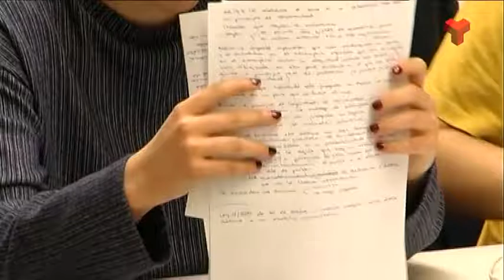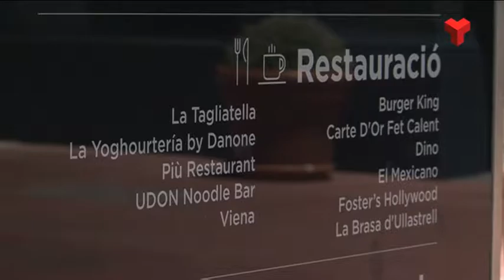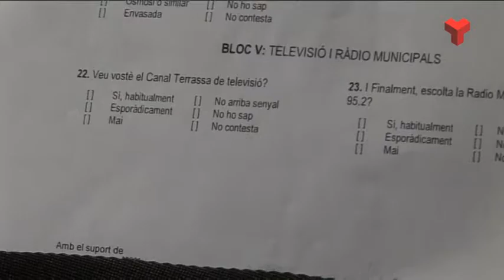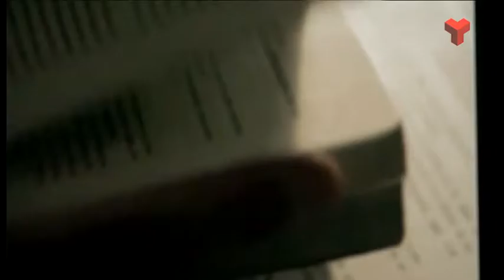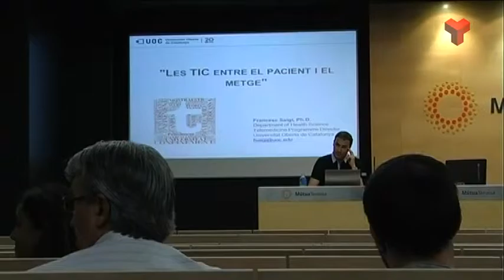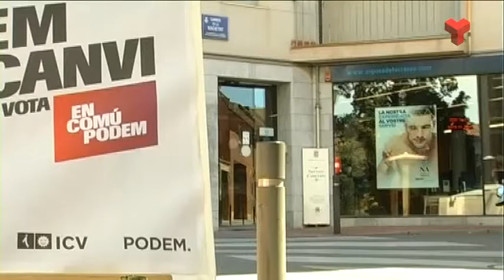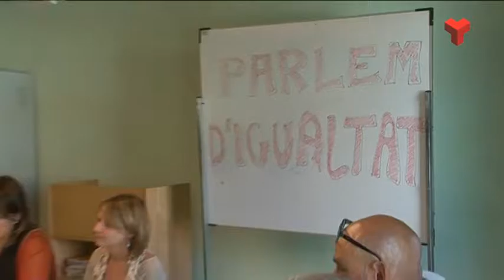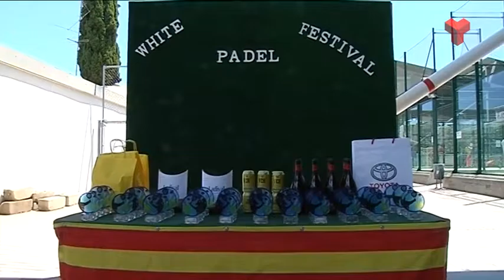Informatiu Tarda dimecres 22-06-2016 de Canal Terrassa